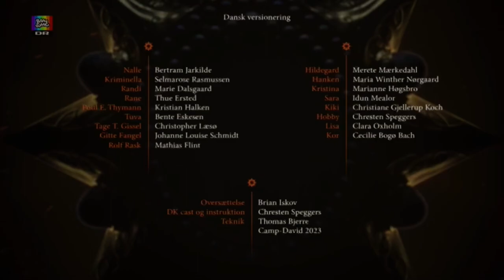DR Ramasjang (Denmark) - Christmas ident (December 8, 2023)